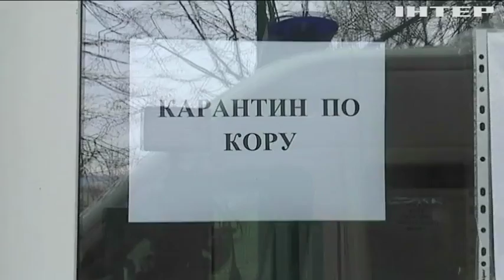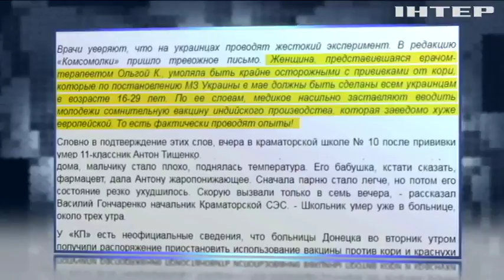Минздрав хочет наказывать за отказ от вакцинации